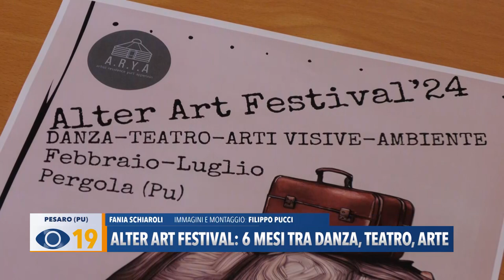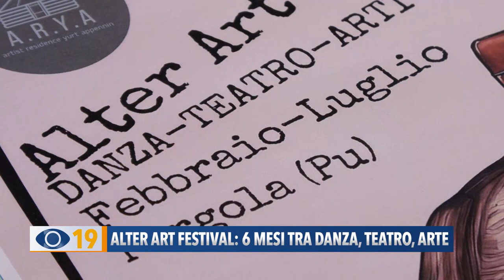Alter Art festival: a Pergola 6 mesi tra danza, teatro e arti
Nella sede di Confcommercio Marche Nord è stata presentata la quarta edizione di Alter-Art, il Festival di danza, teatro, e tante altre novità, centrato sulla sostenibilità e l’inclusione.